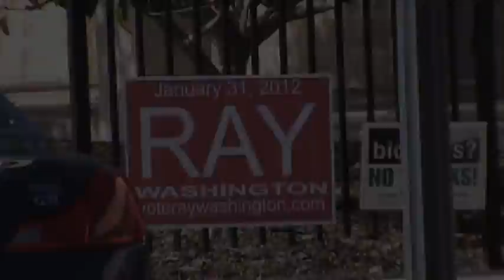A Christmas Eve With Gainesville Commission Candidate Ray Washington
Ray Washington Signs appear on Chrisrmas Eve